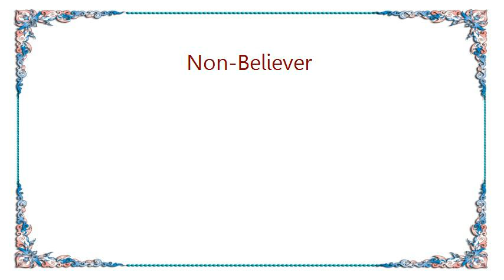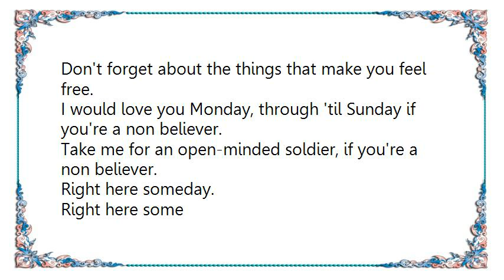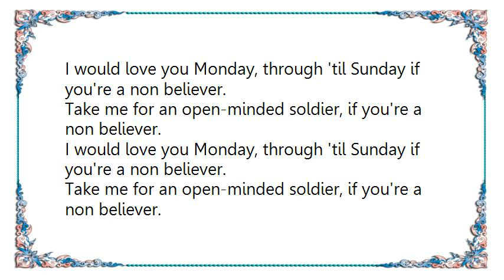Crash Kings - Non-Believer Lyrics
[Lyrics Crash Kings - Non-Believer]
Yellow streetlight, you illuminate the road so often traveled.
Inner dream life, I would silently observe your path to nowhere
And you're gonna light me up, in a way I could never explain.

Always letting go could bring you closer
Leaving, doesn't mean that this is over,
Don't forget about the things that make you feel free.

I would love you Monday, through 'til Sunday if you're a non believer.
Take me for an open-minded soldier, if you're a non believer.

Right here someday.
Right here someday.

In the daylight, everything is so alive and full of meaning.
Shadows falling, followed by the things that glow so bright inside me,

Right here someday.
Right here some

Right here someday.
Right here someday.